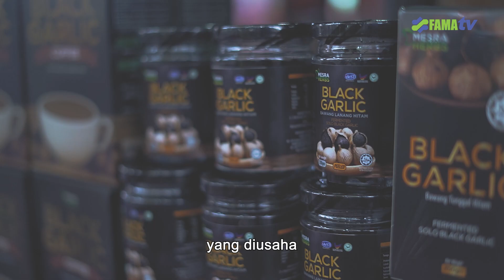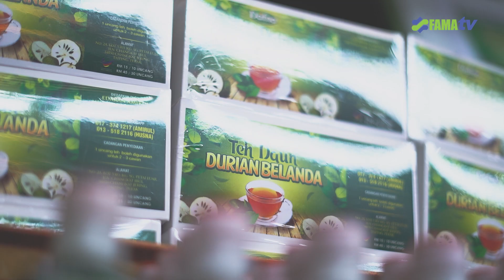Berita Ringkas Perak FAMA Fest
PERAK FAMAFEST 2023 @ RTC PERAK

Tarikh     :  22-26 Jun 2023
Waktu     : 10 Pagi - 10 Malam
Tempat  : RTC Perak

Moh semua kita memeriahkan lagi Program Perak FAMA Fest 2023🔊🔊🔊🔊.
Kita jumpa di sana yong & yong semua.